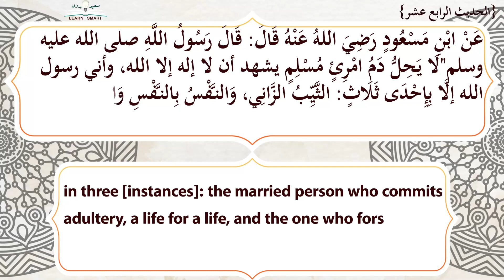متن الاربعين النووية ـ الحديث الرابع عشر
عَنْ ابْنِ مَسْعُودٍ رَضِيَ اللهُ عَنْهُ قَالَ: قَالَ رَسُولُ اللَّهِ صلى الله عليه و سلم
"لَا يَحِلُّ دَمُ امْرِئٍ مُسْلِمٍ [ يشهد أن لا إله إلا الله، وأني رسول الله] إلَّا بِإِحْدَى ثَلَاثٍ: الثَّيِّبُ الزَّانِي، وَالنَّفْسُ بِالنَّفْسِ، وَالتَّارِكُ لِدِينِهِ الْمُفَارِقُ لِلْجَمَاعَةِ".
[رَوَاهُ الْبُخَارِيُّ] ، [وَمُسْلِمٌ].
On the authority of Abdullah Ibn Masud (may Allah be pleased with him) who said: The Messenger of Allah (peace be upon him) said:
"It is not permissible to spill the blood of a Muslim except in three [instances]: the married person who commits adultery, a life for a life, and the one who forsakes his religion and separates from the community."

[Al-Bukhari & Muslim]